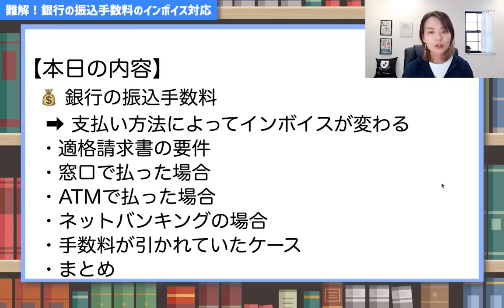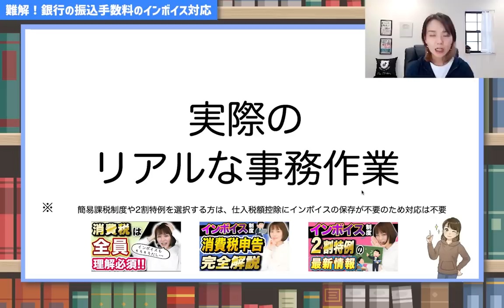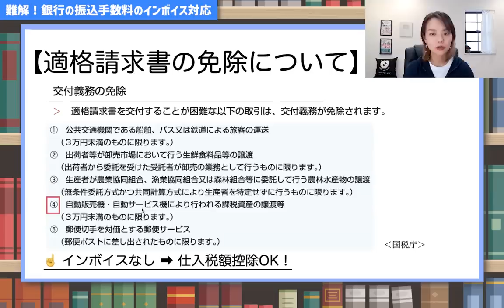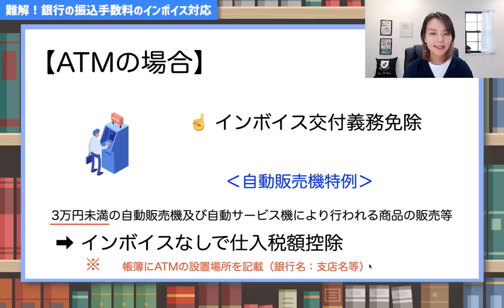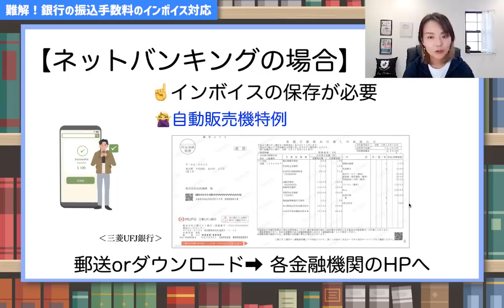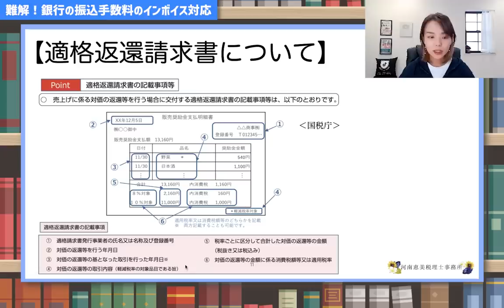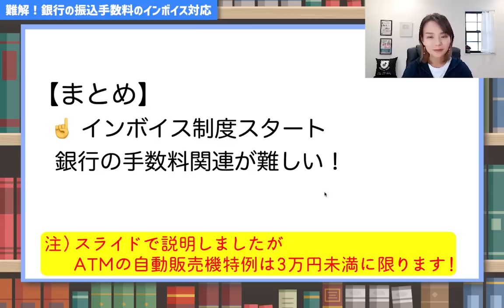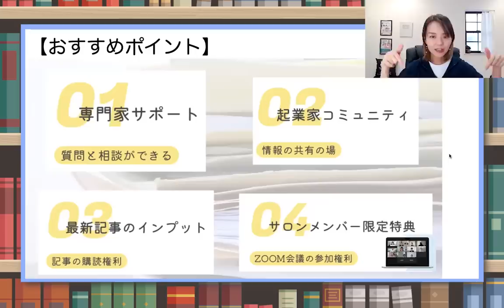【インボイス】銀行手数料の処理が難しすぎる…ATMとネットバンキングで取り扱いが違う！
🚨インボイス制度と銀行手数料　 各支払い方法でインボイスに違いが！知っていますか？
💡 この動画では、支払い方法（窓口、ATM、ネットバンキング）によって異なるインボイス制度への対応を詳しく解説します！
① 銀行の振込手数料とインボイス制度との関連
② 各支払い方法（窓口、ATM、ネットバンキング）によるインボイス対応の違い
③ 手数料が引かれて入金された場合の処理について
🔍 きちんとした理解と正しい対応で、インボイスの事務作業の効率化を実現しましょう！

👍 この動画が役立ったら「いいね」を押してください！
（Facebookの非公開グループ完全会員制✨）
SNS・事務所HPなど
SNSはこちらから👇
🎙Voicy毎朝8時更新中
🔹X(旧Twitter)
🚪河南恵美税理士事務所